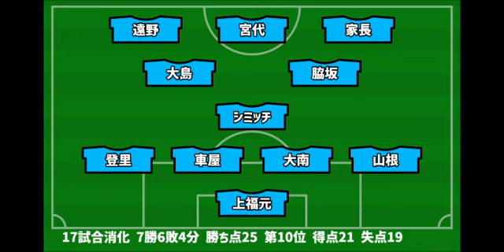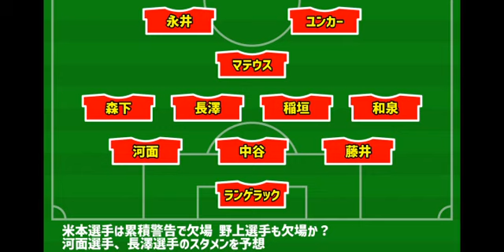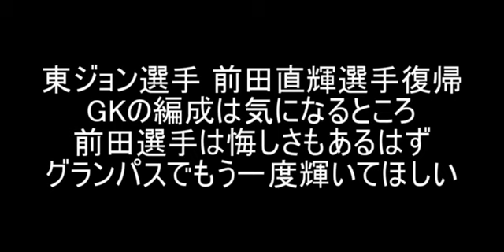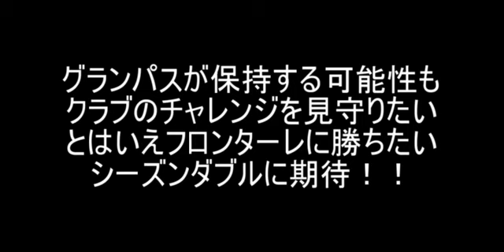【第625回】名古屋グランパス vs 川崎フロンターレ 展望【さとうのらじお】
第625回 名古屋グランパス vs 川崎フロンターレ 展望
　2023明治安田生命J1 第19節 7/1 18:00 @豊田スタジアム

　前節厳しい敗戦の後のフロンターレ戦です。

　近年はフロンターレに対してなかなか勝てていませんでしたが、今季はアウェイで勝利しています。

　今季フロンターレがなかなかうまくいっていないことはあるとは思いますが、グランパスとして負けられない試合ですし、何とかフロンターレ相手にシーズンダブルを達成してほしいです。

　グランパスは、奪って速攻という形だけでなく、自分たちでボールを動かして攻める形にも取り組んでいるように見えます。

　明日の試合もゴールキックから繋ぐような場面はあると思います。

　フロンターレはボールを握るサッカーをすると思うので、グランパスがどのような戦いを仕掛けるのか注目です。

　短期的な結果だけでなく、シーズンを通じての取り組みをしていると思うので、クラブのチャレンジを応援したいと思います。

　とはいえ、連敗は避けてほしいですし、フロンターレに対してシーズンダブルを達成するチャンスではあるので何とか勝利を収めてほしいです。

　グランパスの勝利を期待したいです。